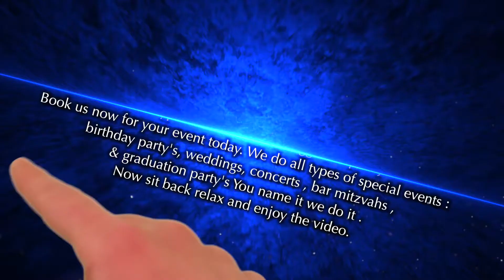Touch of Ambience Promotional Reel